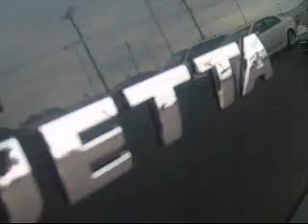VolksWagon Jetta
Green Jetta